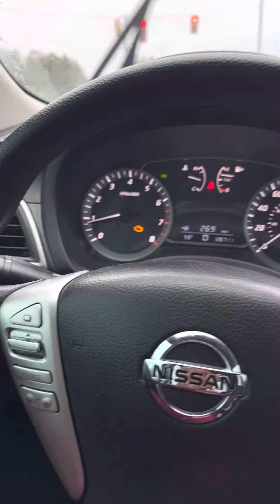Satan flunkies Gangstalking during HurricaneIAN in FlorenceSC